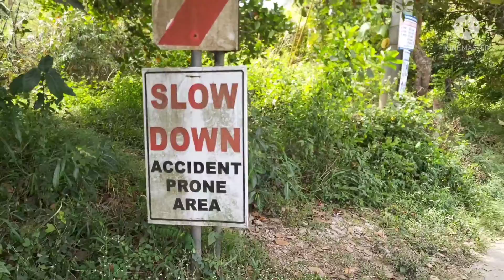Anong Nangyari sa Timberland? chill/shortRideLang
"Bicycle is the Noblest Invention of Mankind"

- William Saroyan

- "Lets Go"